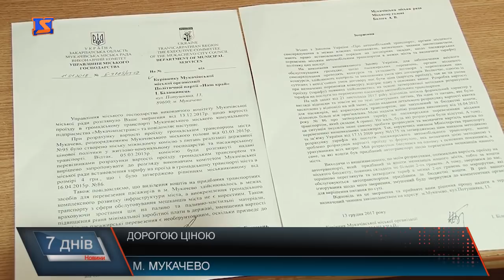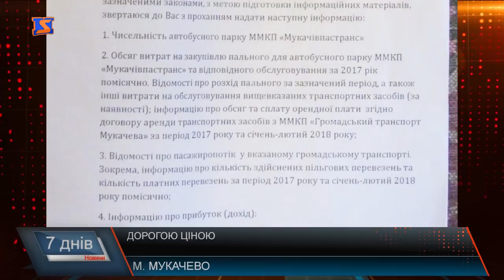З понеділка – по 5 грн.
Від 7 травня за проїзд у міських маршрутках мукачівці платитимуть 5 гривень. Таке рішення ухвалив виконавчий комітет міської ради 2 травня. Попередньо не відбувалось жодних громадських обговорень, як в інших містах. Члени виконкому, переважна більшість яких – це люди команди міського голови затвердили рішення про те, що платити за перевезення доведеться на 1 гривню більше. Навіть на нових, як їх у народі називають, зелених автобусах, які закуплені за 50 мільйонів коштів платників податків Мукачева, обслуговуються коштом громади та працюють у збиток. Про те, що кажуть мукачівці, та чи не відчувають, що влада знову намагається залізти в їх кишені?